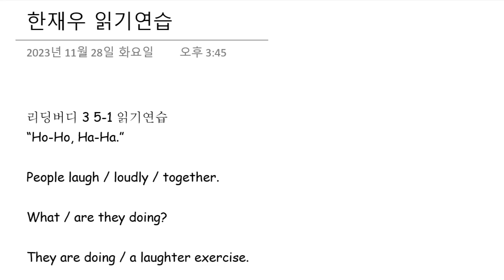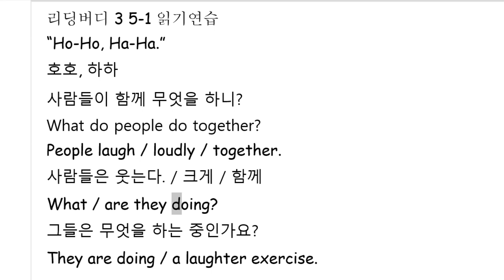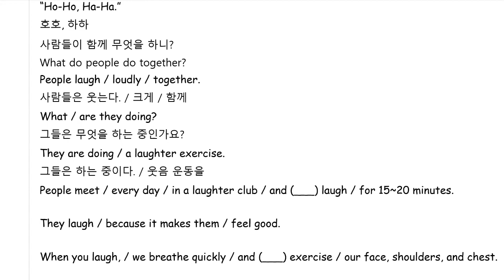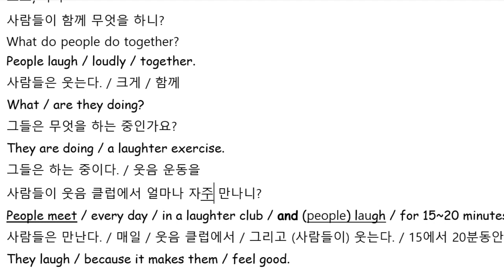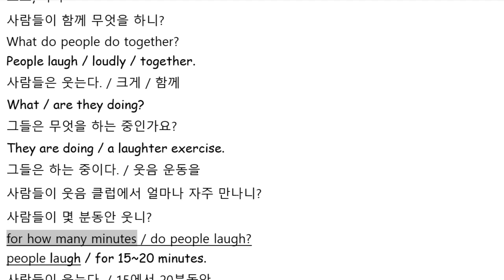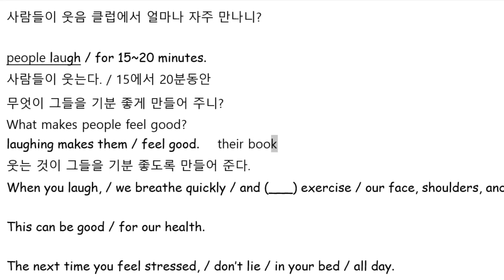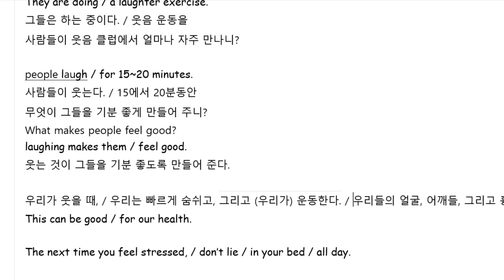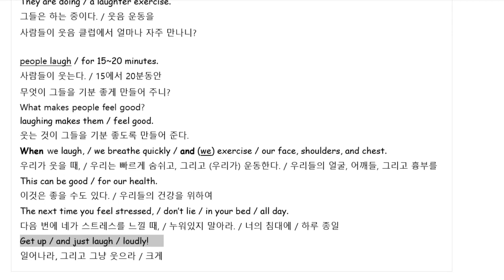Up영어 2024 01 03 초6 독해 읽기연습 성취도 100